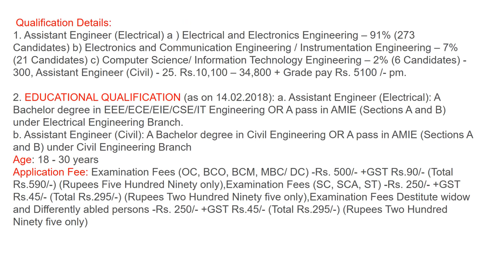Assistant Engineer vacancy in TNEB TANGEDCO Recruitment 2018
Important Dtaes:
1. Date of Notification: 14/02/2018
2. Last date for submission of applications and for uploading the documents and payment through electronic mode: 28/02/2018
3. Last date for payment of Fee through bank challan (Canara Bank/ Indian Bank / Indian Overseas Bank): 03/03/2018

1. Candidate should apply only through Online in the TANGEDCO’s In the website the candidate can go to the online application portal by clicking the link.

2. This email id and mobile number must be maintained active, as all the communications to the candidates from TANGEDCO will be sent only to the registered email id and mobile number.

3) The candidate must keep ready the details of Marks, Percentage/CPGA of Marks, Certificate Numbers, Year of Passing, Board/University details etc., in their hands before applying through online. 4) Before applying, the candidates should have the following items to be ready in CD or DVD or Pen drive as per the convenience of the candidates.
i) Scanned image of their photograph, signature and Thumb impression in jpeg format only with prescribed file size, resolution etc. The procedure for taking photograph, signature and Thumb impression are given with full details in the Guidelines to the candidates.
ii) Scanned copy of Community Certificate of the candidates belonging to BCO, BCM, MBC/DC, SC, SCA, ST. (Not applicable to OC candidates) in PDF format only.
iii) Scanned copy of Degree Certificate, Priority certificates, PSTM, Destitute widow Certificates etc., of the candidates (whichever is applicable) in PDF format only.
iv) Scanned copy of the certificate for Differently abled (if applicable) in PDF format only.

Address For The Job
Tamil Nadu Generation and Distribution Corporation Limited, Chennai, Tamil Nadu.
Other Important Instructions
a. Candidates should ensure their eligibility for examination: The candidates applying for the examination should ensure that they fulfill all eligibility conditions for admission to examination. Their admission to the examination will be purely provisional subject to satisfying the eligibility conditions.

b. Mere issue of memo of admission to the candidate will not imply that his/her candidature has been fully cleared by the TANGEDCO. How to apply: Candidates are required to apply Online by using the

c. The Hall Tickets for eligible candidates will be made available in the TANGEDCO’s Website for downloading by candidates. No Hall Ticket will be sent by post. So, the candidates should watch TANGEDCO website ahead / before the scheduled date of examination.

d. Facilitation centre for guidance of candidates: In case of any guidance / information / clarification of their applications, candidature, etc. candidates can contact TANGEDCO office in person or over Telephone No.044-28522256 or through e-mail id on all working days between 10.30 a.m. and 05.00 p.m.
Selection Procedure
WRITTEN EXAMINATION: The question paper for WRITTEN EXAMINATION will be of Objective type in OMR format of Engineering Degree Standard. For Electrical Engineering it will be in English and for Civil it will be in English as well as Tamil.